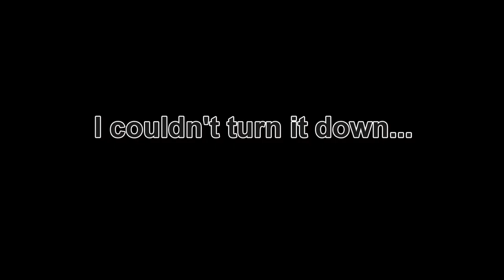Who Set The Circus On Fire?! | Dropsy Part 1